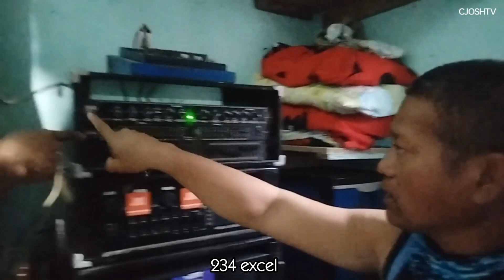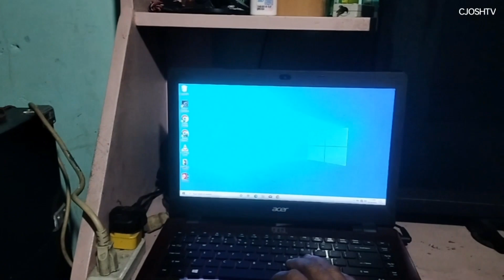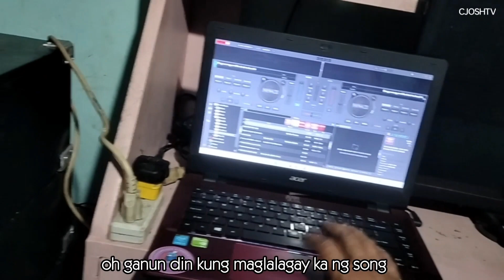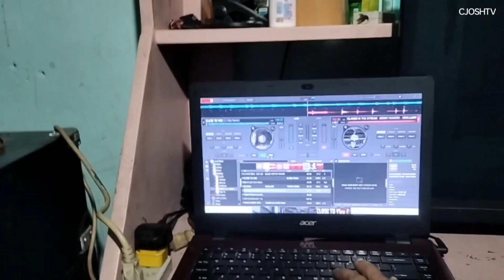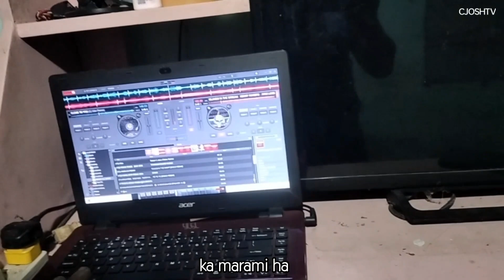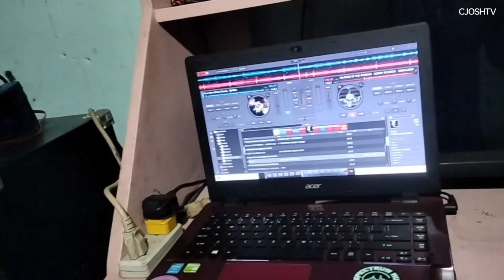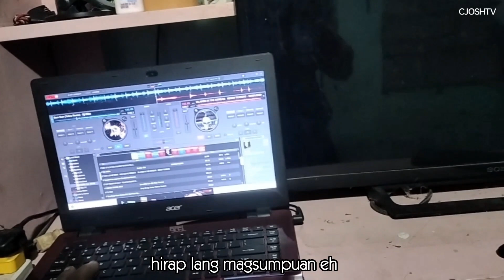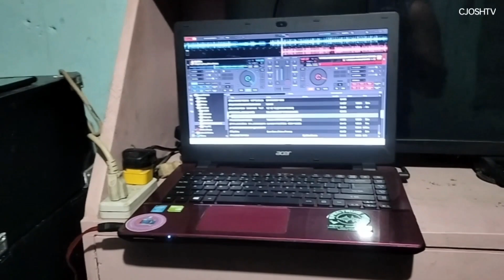SET UP MIXER,malakas ang tunog paano nangyari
HI GUYS THIS IS MY YOUTUBE CHANNEL, IF YOU SUPPORT MY YT I WILL GIVE YOU SOME AMAZING CONTENT LIKE FAMMILY BONDING, GAMING, TRAVELS AND MORE

djremix setup
dj mixer
dj mixer song
dj mixer app laptop
dj mixer explained
equalizer dj mixer
dj song dj mixer